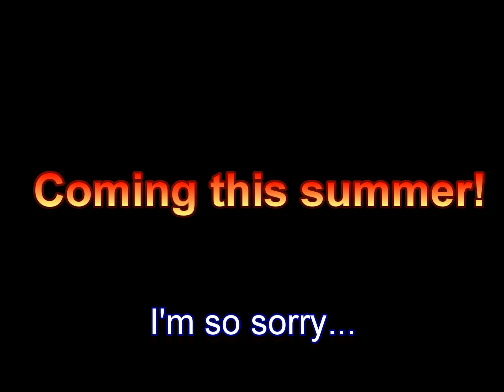Brony Rehab Teaser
This is a teaser for the upcoming video "Brony Rehab", which should be finished around July.